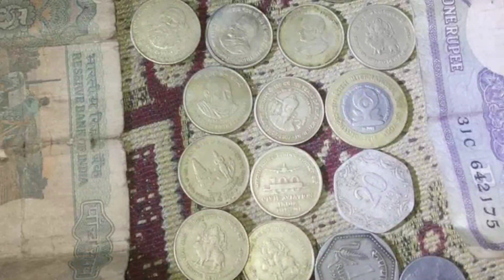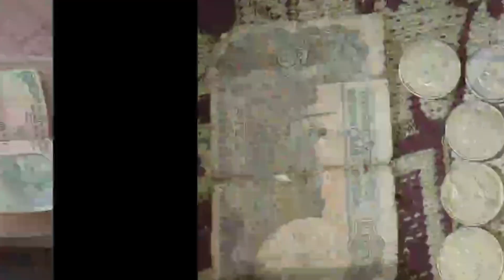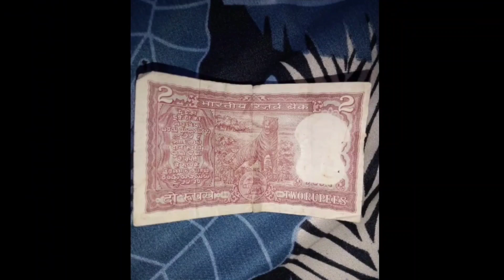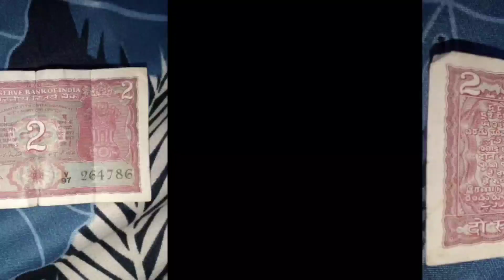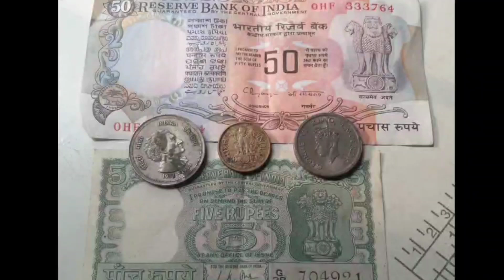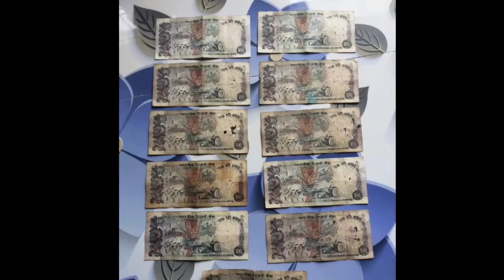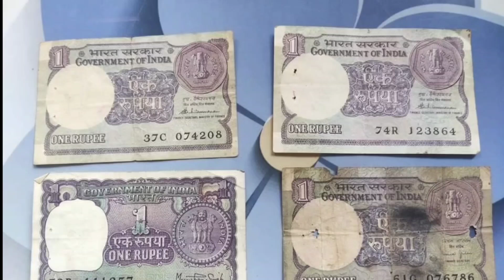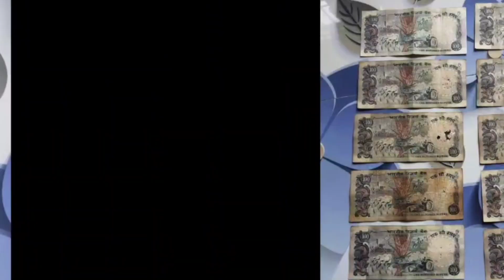sell old rare coins and note to foreigner currency buyers in india 📲🔥नंबर और पूरी जानकारी वीडियो में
sell old rare coins and note to foreigner currency buyers in india 📲🔥नंबर और पूरी जानकारी वीडियो में📲🔥📲🔥🔥||📲 जल्दी कॉल करो और अभी बेचो!🔥📲🔥

Biggest Old Coin Exibition 2022🔥🔥

1 rupees old coin price
2 rupees old coin price
5 rupees old coin price
10 rupees old coin price